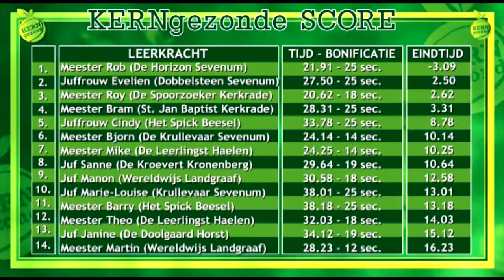KernGezondTV S02 Afl 33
Meester Bjorn van De Krullevaar gaat proberen de nieuwe toptijd die vorige week werd gezet te verbreken. Lukt het hem? je ziet het in deze aflevering. Vlogger Jop was op bezoek bij twee dames die sporten voor het goede doel! Maar zoals altijd start de aflevering met het KERNgezonde nieuws!